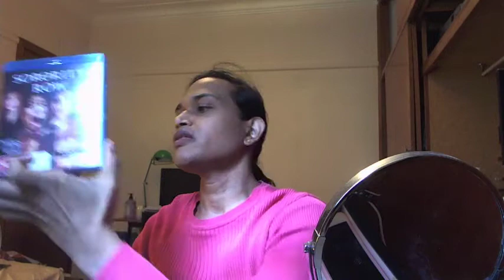too depressed to attend class, 7 march 2018